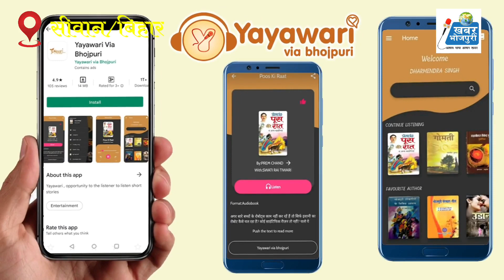मैचबॉक्स के फाउंडर राणा प्रताप सिंह (RJ RANA) से अनुराग रंजन के खास बतकही Matchbox| Khabar Bhojpuri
मैचबॉक्स के फाउंडर आ सीवान के चर्चित पत्रकार राणा प्रताप सिंह से एक्सक्लूसिव बातचीत...